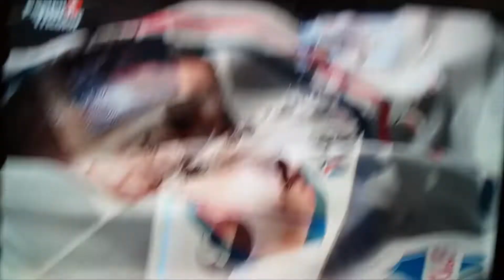REACCIÓN A LUIS SUÁREZ CONFIRMADO A NACIONAL!!!!!!!!!!!!!!!! - Marchelo1899